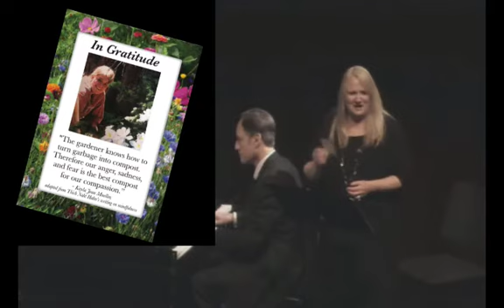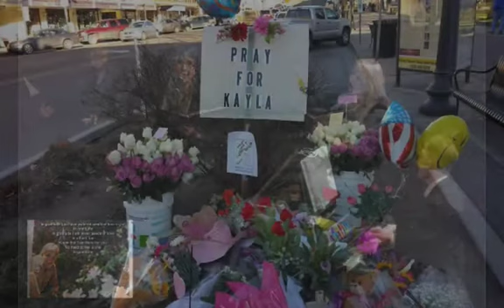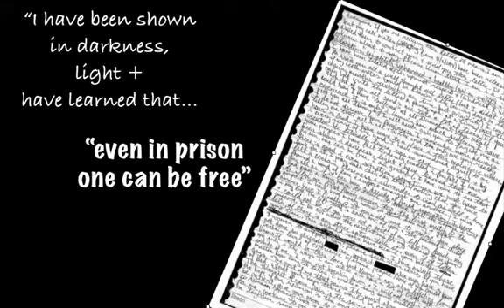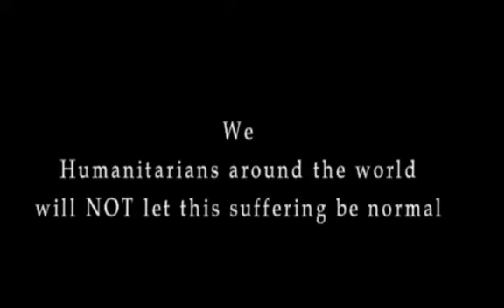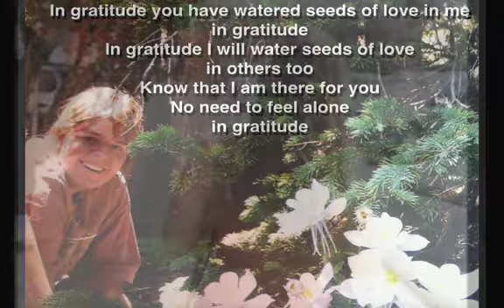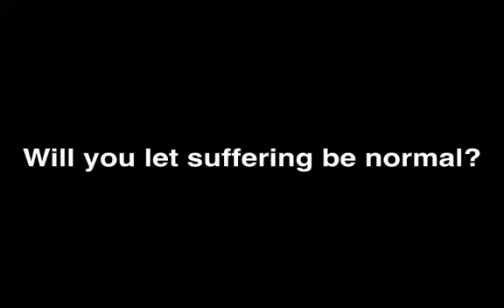"In Gratitude" - from the Kayla Jean Mueller Memorial Service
“In Gratitude” Words by Irene D'Aruia, Kayla Mueller, music based on a tune by Marsha Mueller and written by Chuck Bell. Commissioned for this memorial and used with permission.

From the Kayla Jean Mueller Memorial Service
Sung by Marcia McFee, Renee Schenck, Kathleen Stigmon
Accompanied by Greg Ramsey
March 7, 2015
Yavapai Collage Performing Arts Center
Video by Cornerstone Church, Prescott

Kayla once sent a poem to her mother, Marsha. For all these months of Kayla’s captivity, Marsha has been singing a little tune she put to this poem as a way of remembering the poem, comforting herself and bringing Kayla’s spirit close. The poem was a message to her mother about how her family had watered seeds of love in her and so she must also water seeds of love in others, too. The Mueller's pastor, Rev. Kathleen Day, and I asked Marsha to record the tune she had been singing and then I asked my dear friend and collaborator, Chuck Bell, to arrange it. He created a beautiful song and also included one of Kayla’s phrases from her letter, “I have been shown in darkness, light, and have learned that even in prison one can be free.”

Sing the song at your church and tell Kayla’s story. If you are so moved, you can donate to the non-profit that has been established in Kayla’s honor All proceeds go to continue to alleviate suffering and create just peace in this world.

Peace & Passion,
Dr. Marcia McFee (worship design)